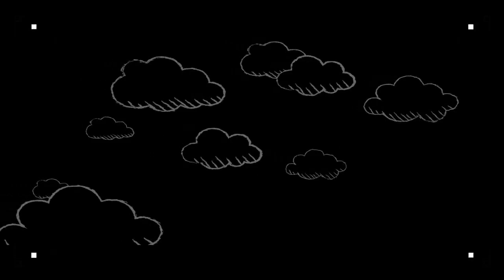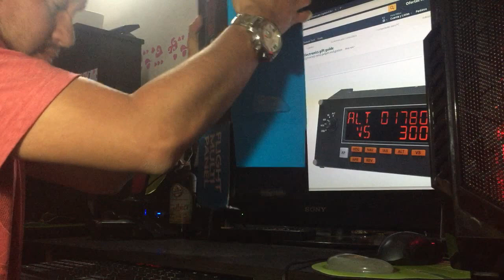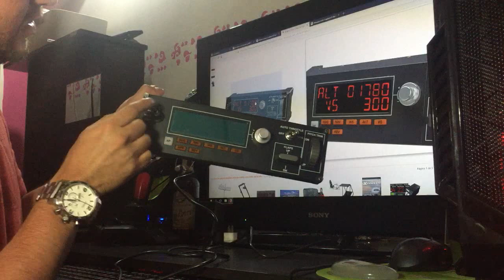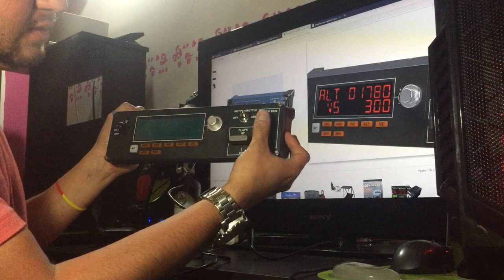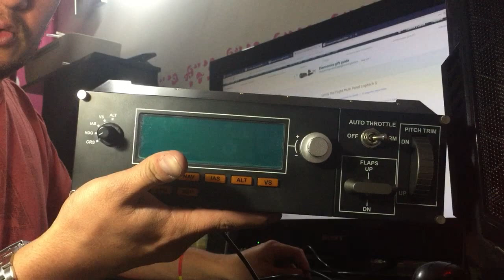Unboxing Flight Multi Panel Logitech Saitek en español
Video del unboxing al Flight Multi Panel Logitech Saitek para el simulador de vuelo

Link Amazon para comprar: